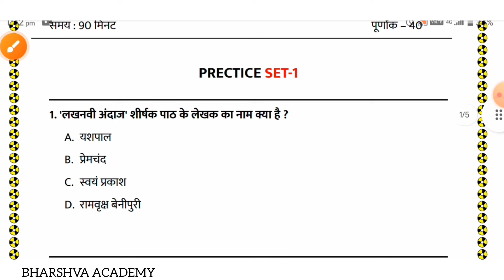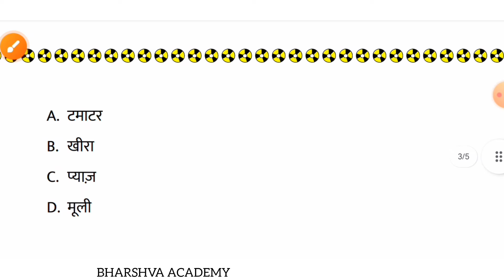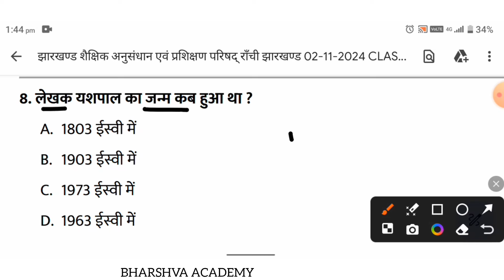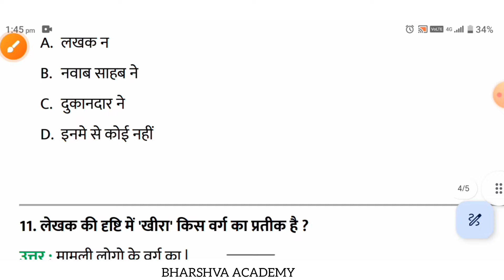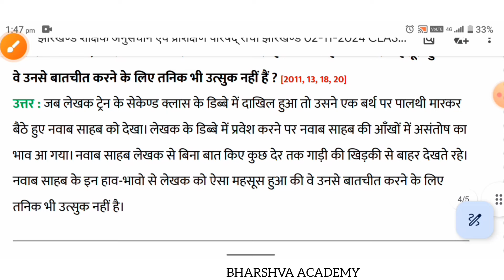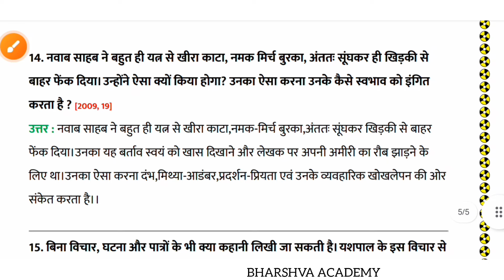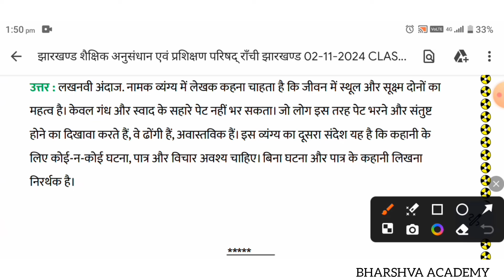Class 10 Weekly Test Hindi 4 November 2024 | Jac Class 10th Weekly Test Hindi Important Question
Class 10 Weekly Test Hindi 4 November 2024 | Jac Class 10th Weekly Test Hindi Important Question || Viral Question 4 November 2024 Weekly Test || Jac Board Class 10th Social Science Set 1

4 November 2024 ka hindi test class 10 project rail
class 10 ka hindi ka weekly test rail project test
class 10 weekly test 4 November 2024
jac board class 10 weekly question paper hindi
rail project class 10 hindi